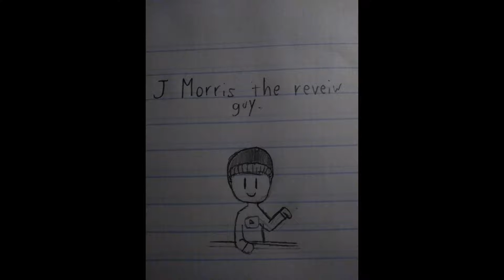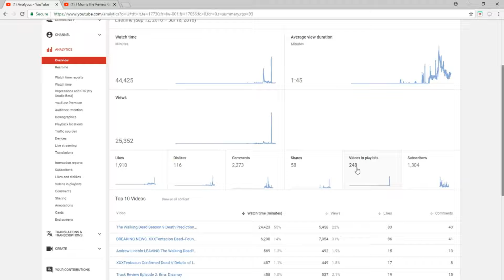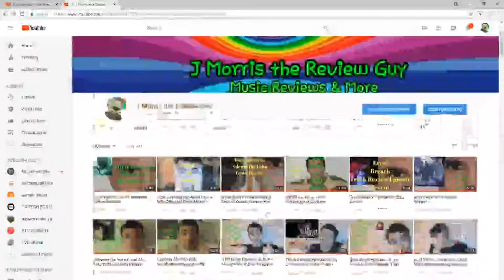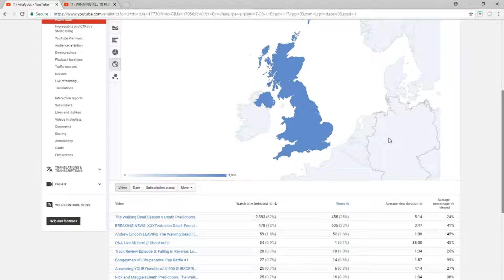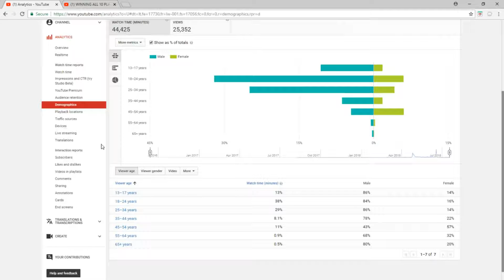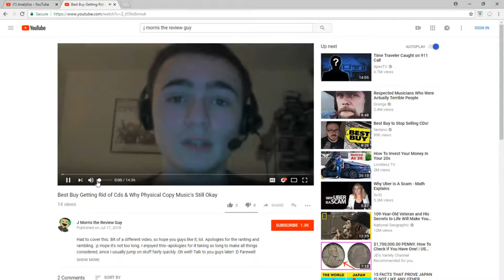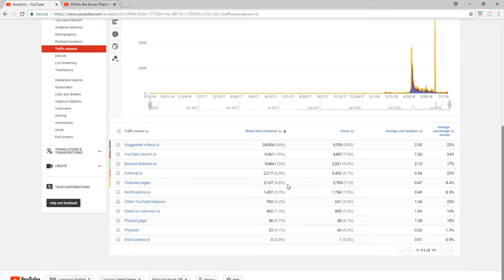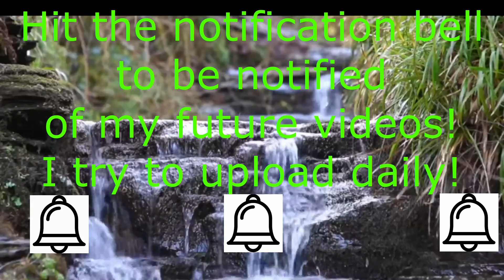Exploring the J Morris the Review Guy Analytics Section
Thought it'd be fun. I'm semi-sick right now, lol.
Shoutouts: (Like/comment if you'd like one! :D)
Musik_Frostie 88
caterpillar cookie
Ca Sỹ THIEN TRUONG
A bit of Everything
Kagala Fun Arcade
maccc Meru Kun
Minecrom
Barça Edition
Glorious Tech
TheAngryMidget
Phuc's StreetArtz
Mark One
AnandAwesomeGamer
AsTheTubeTurns
SunGT
Fxrz

Intro and outro editing done by myself and Boris. Opening pencil drawing also done by Caterpillar Cookie!